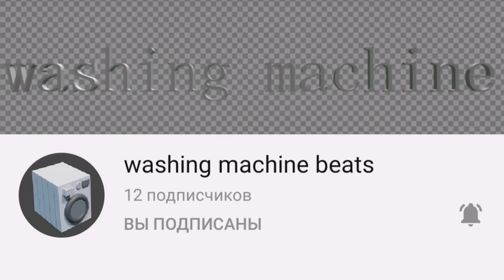Cinematic Hot Wheels race... 2021